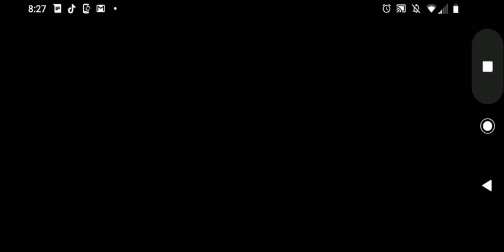Jetsetter Take-Off Pack Opening NBA Live Mobile